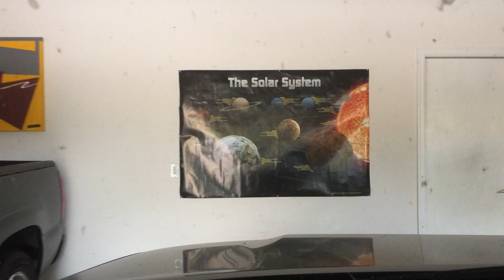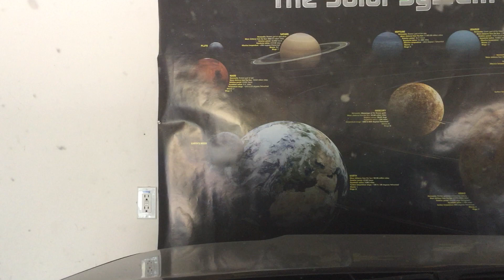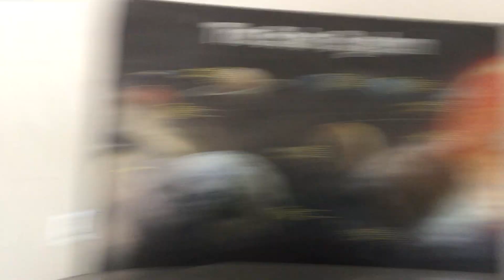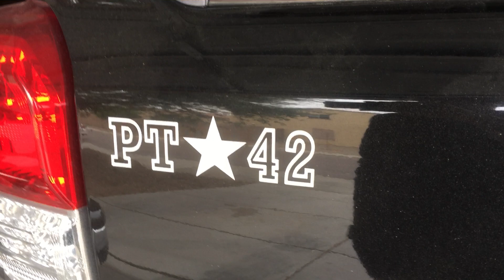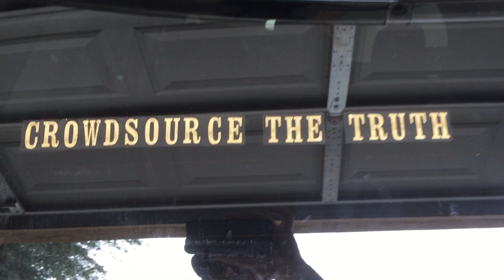Subscribe to Crowdsource the Truth and buy some video cameras